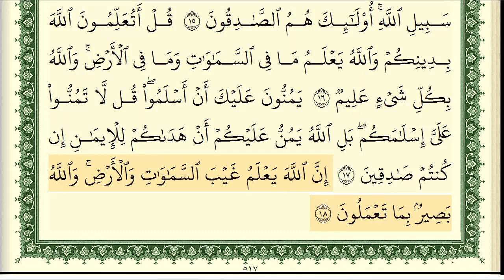49. Hucrat suresi Şeyh Eymen Suveyd / ايمن سويد سورة الحجرات كاملة مكتوبة HD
Qari  Şeyh Eymen Suveyd

Beğenmeyi unutmayın .
EĞTİM.

Beğenmeyi unutmayın .
EĞTİM